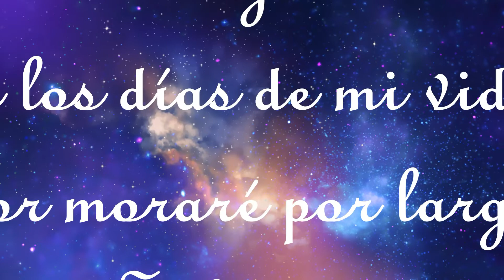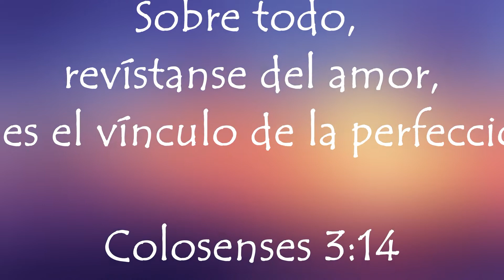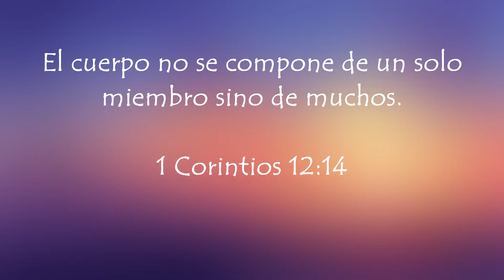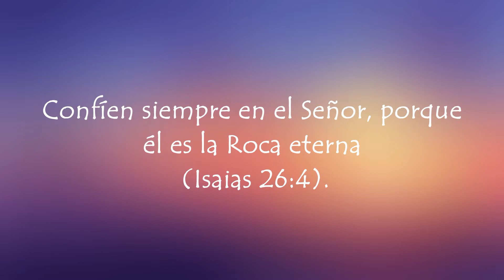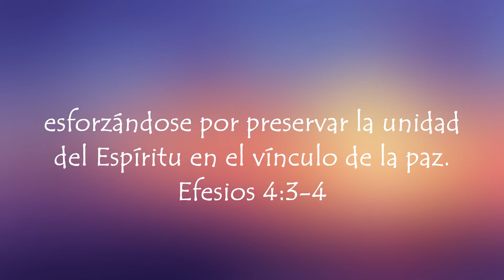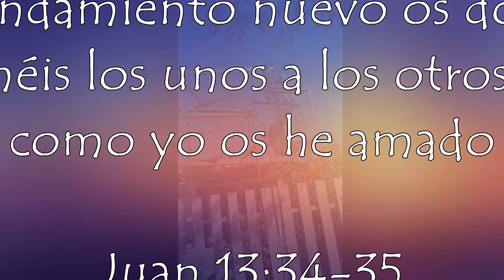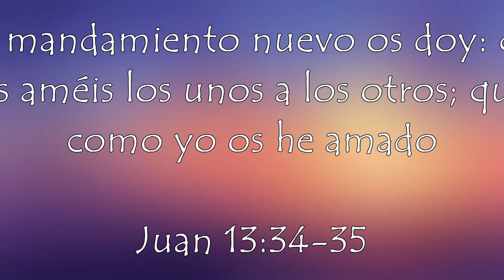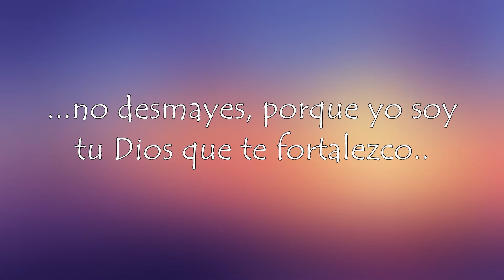Imagenes de Recuerdos Aniversario 2022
Imagenes de actividades en recuerdo de nuestro aniversario 2022